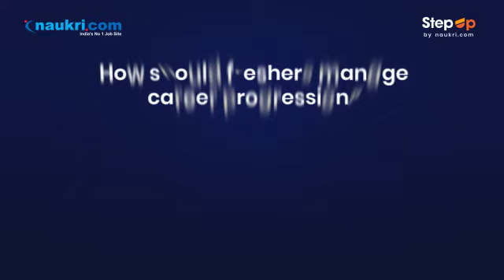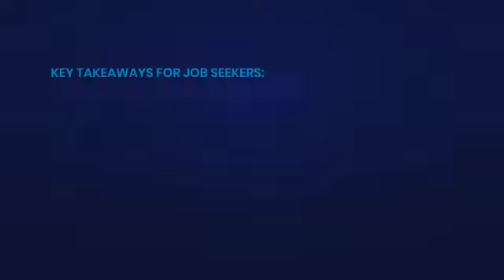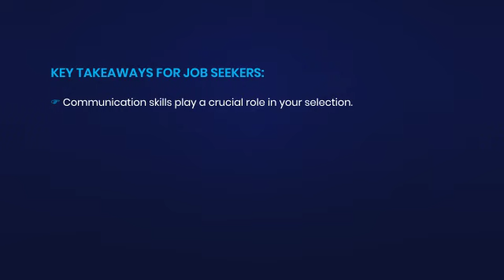Naukri Webinar 7: How should Freshers manage career progression?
For all the freshers out there who are looking for some practical and relevant advice on how to enhance their careers and up their professional game, we bring you industry and campus experts in our 7th edition of the Naukri Webinar series. Watch it now for some quick takeaways:

i) Tips on managing one’s career as a fresher
ii) Key skills that freshers should imbibe to enhance their careers
iii) Insights into the new way of hiring amidst the new normal

Know our Panelists:

1) Mr. Saurabh Arora, Executive Director, India Head of Talent Acquisition – Morgan Stanley
2) Ms. Rinita Laskar, Director HR, Emerson India
3) Ms. Geetha Thiagarajan, India Head of HR and Global HRBP – Retail, Finastra Software Solutions
4) Professor G. P. Raja Sekhar, Dean (Planning & Coordination), IIT Kharagpur
Moderator: Mr. Manoj P., Executive Vice President - Sales, Naukri.com